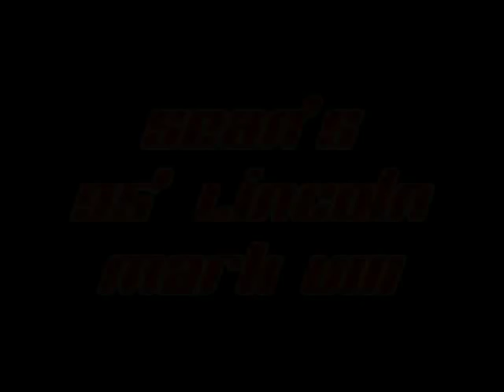Lincoln Mark VIII